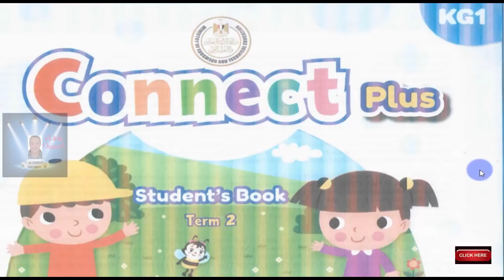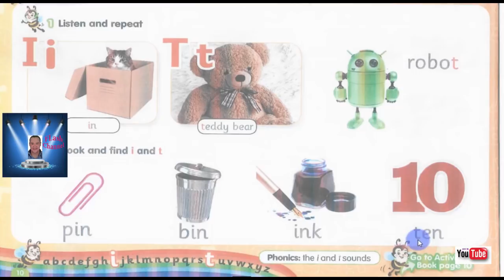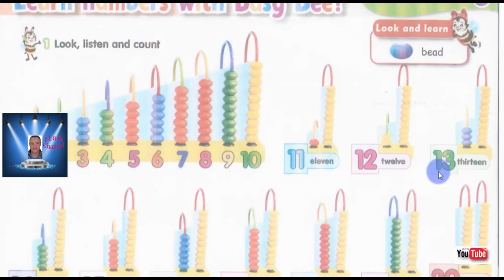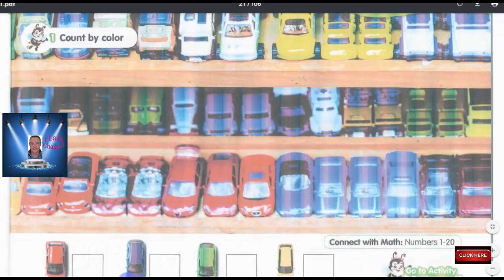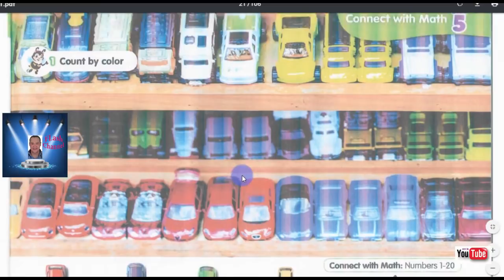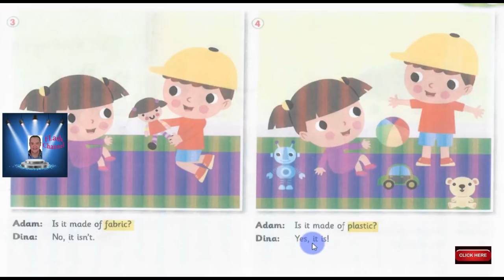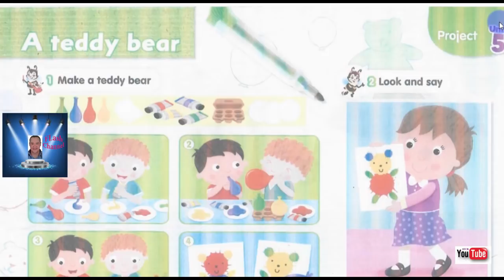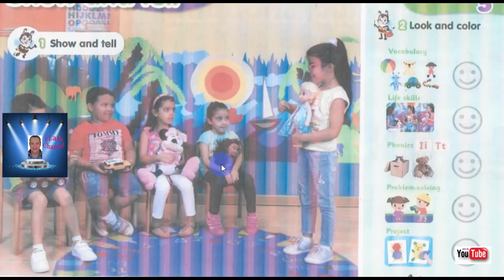KG 1 CONNECT PLUS UNIT 5 PART 3 كونكت بلاس الوحده الخامسه KG 1